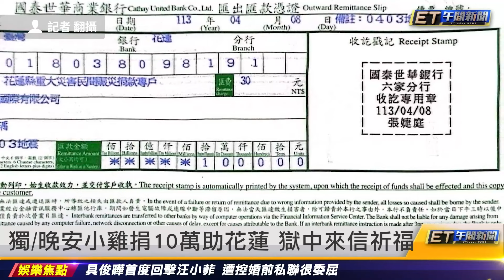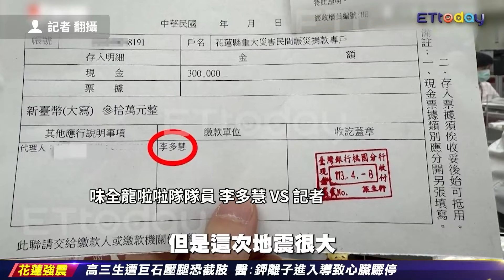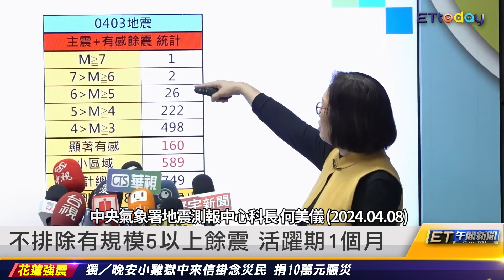獨／晚安小雞捐10萬助花蓮 獄中來信祈福｜20240409 ET午間新聞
新聞內容

獨／晚安小雞捐10萬助花蓮 獄中來信祈福
獨／李多慧捐30萬元助花蓮 盼台灣平安
獨／天王星擺拍男女道歉 自稱租戶遭打臉
天王星傾倒傳哭聲 警官衝現場架梯救4人
不排除有規模5以上餘震 活躍期1個月
求女友潑油燒他 男友68%燒傷送醫
惡男友起底 上月撞死矽品工程師還叼菸